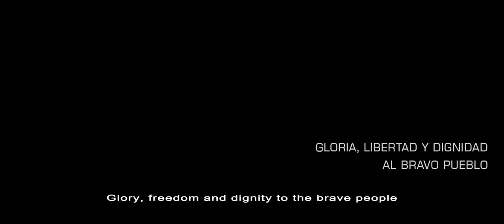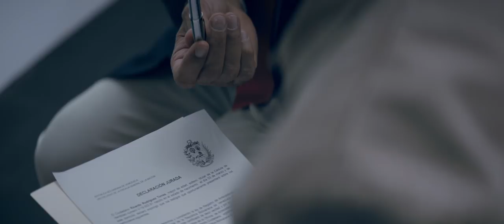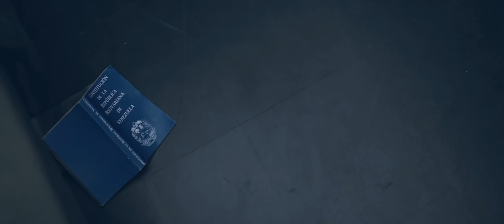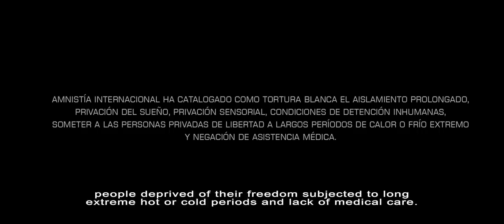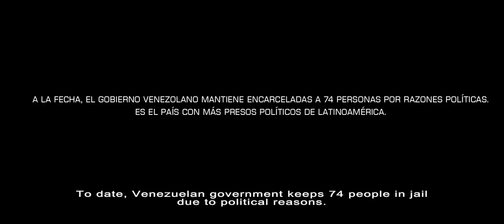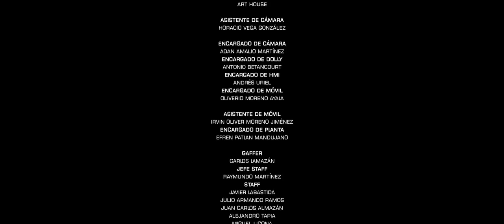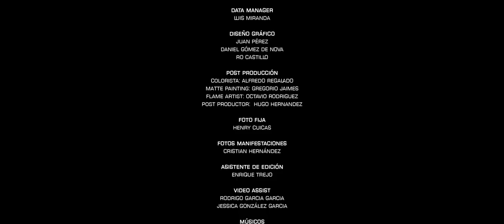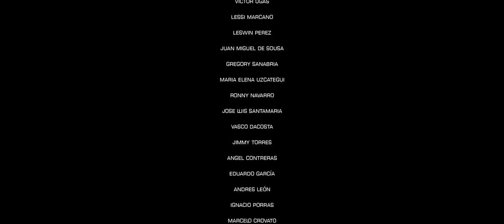La Tumba (The Tomb)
Nombre: La Tumba
Género: Drama
Duración: 25 minutos
Dirección: Maru Morón
Producción: Víctor Chacón, Maru Morón y Sebastián Torres
Guión: Maru Morón
Fotografía: Fergan Chavez Ferrer D.F.P.
Edición: Rafael Rivera Goyenechea
Protagonistas:
Sebastián Torres
Dimitri Araque
Ángel López
Con la actuación especial de Franklin Virgüez como Salcedo

Ricardo y Luis ya tienen muchos meses en  “La Tumba”, una prisión que está cinco pisos bajo tierra, donde son víctimas de tortura blanca. Su rutina cambia cuando ingresan a otro chico en esas celdas de 2x3. Le explican al “nuevo” que aquí nunca ven la luz del sol,  la única forma de saber la hora es cuando el Metro de Caracas deja de pasar sobre ellos después de las 11 de la noche. Que debe tener cuidado con lo que dice porque todo lo escuchan. Los días pasan con la temperatura a 15 grados centígrados y la única forma de comunicarse es gritando de celda a celda, porque no se pueden ver.

La tortura se hace cada vez más insoportable, la única forma de salir es confesando crímenes no cometidos o inculpando a alguien más. Pero una canción común, cantada de celda a celda, les recuerda que están presos por una causa más grande que ellos y que tal vez algún día se hará justicia.